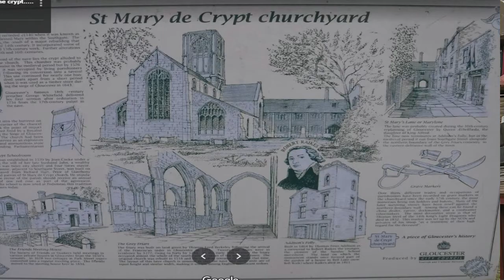Robert Raikes (14 de septiembre de 1736 – 5 de abril de 1811)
Video Biográfico de Robert Raikes
(14 de septiembre de 1736 – 5 de abril de 1811).